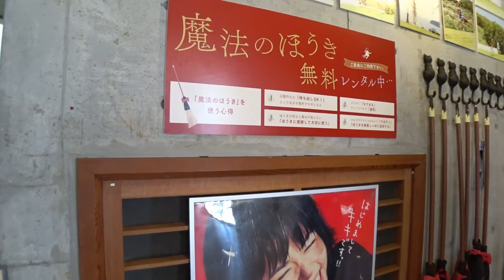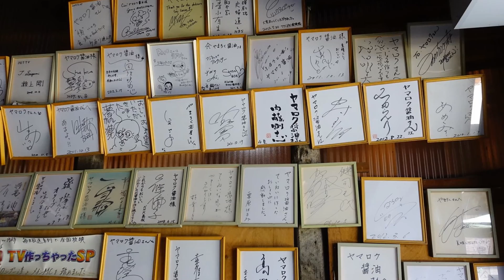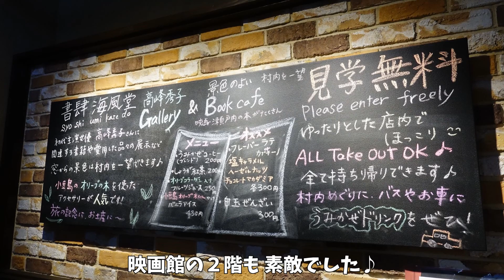[ 香川県 ジャンボフェリーで小豆島へ ] #2 島内散策 その①編です♪ 果たして、ほうきで空を飛べるのか？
小豆島プチ旅行、その①です。 瀬戸内海を見下ろす小高い丘にオリーブ畑が広がる道の駅「オリーブ公園」で、魔法のほうきをレンタル！空を飛んでみました♪
そして「ヤマロク醤油」でもろみ蔵を見学、しょうゆスイーツをいただいて、「二十四の瞳映画村」へ。レトロな街並みと穏やかな瀬戸内の景色に癒されました♪